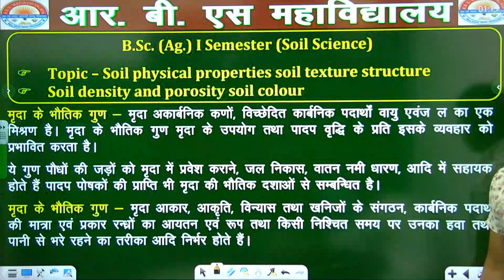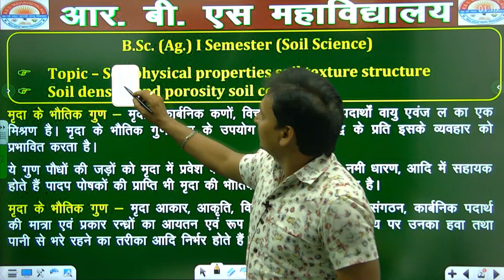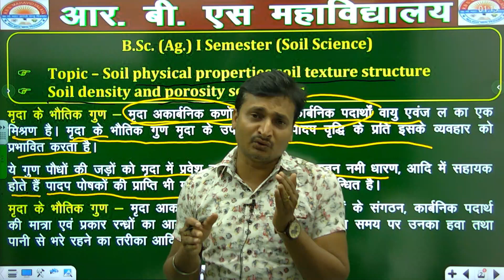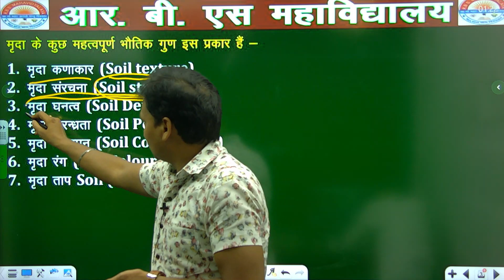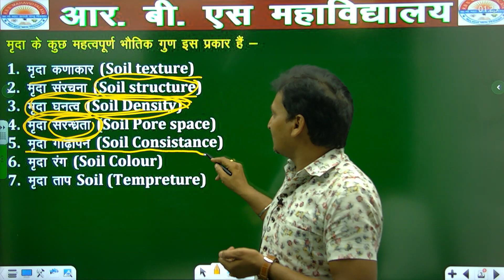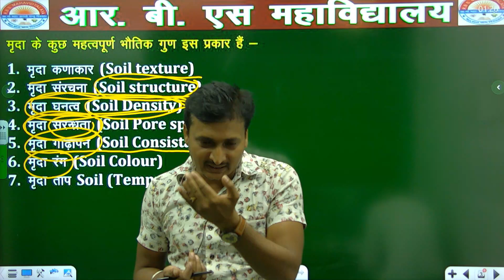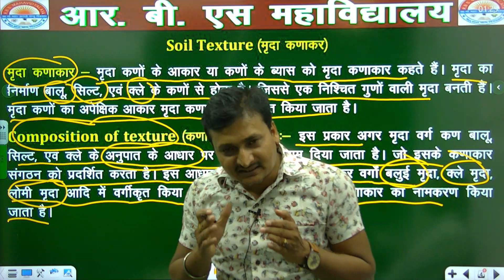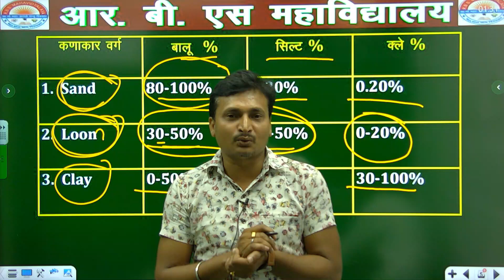Physical Properties of Soil Texture || Part - 1 || By - Surendra Sir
Physical Properties of Soil Structure ||